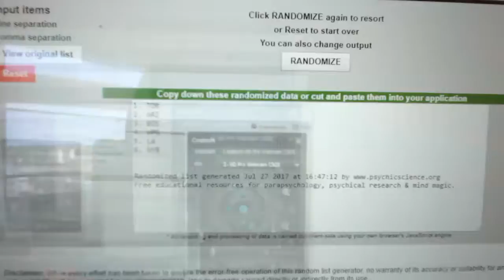C&C #7640 Multi Random